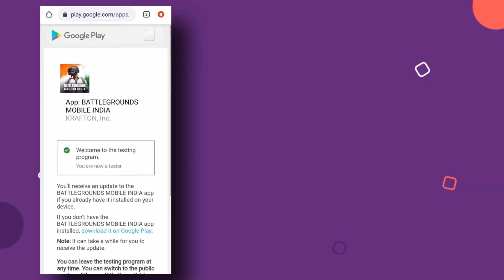Battleground Mobile INDIA Download || how to download battleground mobile india |early access BGMI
TOPICS COVERED
PUBG download with early access

Other link
📌In this video & ignore some t@gs
1-battlegrounds mobile india early access
2- battlegrounds mobile india early access link
3-battlegrounds mobile india early access gameplay
4-battlegrounds mobile india earn money,
5-bgmi early access
6-bgmi early access download
7-bgmi early access apk
8-bgmi early access link
9-mi early access
10-bgm early access
11-bgm early access gamepaly
12-gyrogod pubg early access
13-bgm downlaod link
14-bmi beta version download link
pubg mobile india version download
pubg mobile india version download link

bgmi download
download bgmi
bgmi download apk
download bgmi now
bgmi ready to download
bgmi is ready to download
battleground mobile india download,download pubg india
bgmi download hindi
bgmi apk download
bgmi download 17june
bgmi download apk obb
bgmi download taptao
bgmi beta download
BGMI
BattleGrounds Mobile India
BGMI how to download
Gameplay
how to
battleground mobile india official
Full Gameplay
PUBG
battleground mobile india how download
how to download pubg indian version
how to download pubg india early access
pubg india download kaise kare
download battleground mobile india
12. pubg mobile india download
13. bgmi download link
14. pubg mobile india download kaise kare
15. pubg india download
16. pubg india download link
17. pubg india download kaise kare